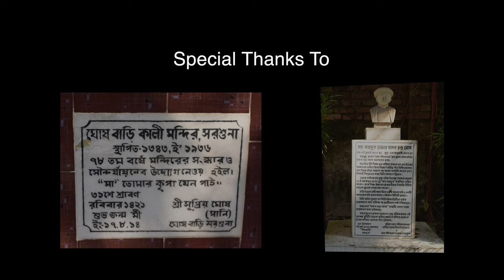Bhairab Diyache Tali | ভৈরব দিয়াছে তালি | RishiChakrabotySong | Bengali Folk Song | Devotional Song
Bhairab Diyache Tali | ভৈরব দিয়াছে তালি | Rishi Chakraboty Song | Bengali Folk Song | Devotional Song | @RishiFolk

🌟Credit:
Singer - Rishi Chakraborty,
Lyrics & Composition - Shyama Pada Bhattacharyya,
Music Design - Rishi & Team,
Dotara - Sumanta Dey,
Flute - Partha Sarathi Das,
Keyboard - Subrata Roy,
Dhak - Sudipto Chakraborty,
Bangla Dhol - Choton Saha,
Percussion - Gautam Mukherjee,
Studio Partner - Prasad Kohe,
Mixed by - Tarun Das @StudioViolina
Special Thanks To - Sudipto Chakraborty,
Cinematographer - Sangeet Roy,
Editing Desk - Third Eye Production Malda,
Digital Advisor - Sanjay Sen,
Label: @RishiFolk

🌟Audio Version is streaming now. Now you can listen full HD quality music.
1. Amazon Music

🌟ANTI-PIRACY WARNING:
This content ID is reserved for Rishi Chakraborty/Rishi Folk.